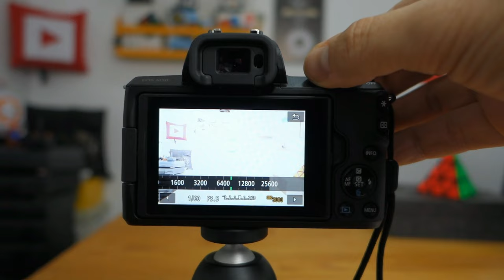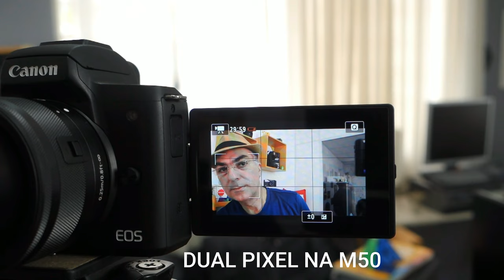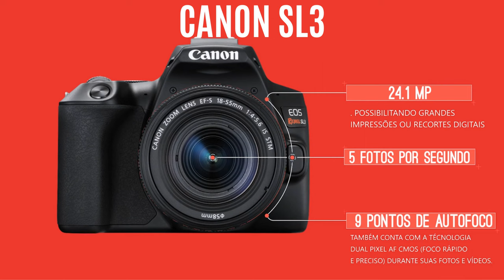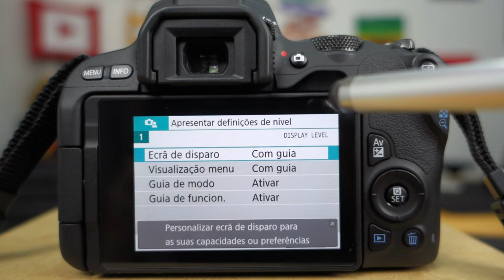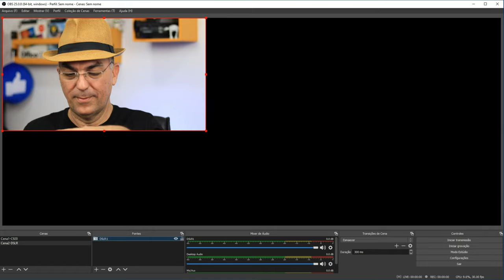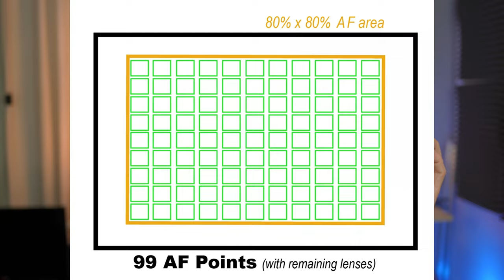Canon SL3 vs Canon M50: Descubra a MELHOR câmera para você! COMPARATIVO Completo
Qual Melhor câmera para escolher e comprar, quando se está iniciando na fotografia ou no mundo dos vídeos? Neste comparativo SUPER COMPLETO entre a Canon SL3 vs a Canon M50 vc saberá de tudo.
Quando colocamos a Canon Sl3 e a Canon M50 lado a lado, sempre surge aquela "dúvida cruel": qual delas é a melhor para se ter ou para se comprar, já que a SL3 e a M50 são câmeras muito, mas muuuito parecidas, em termos de especificações técnicas, mas que, no fundo, se diferenciam um pouco pelo fato de a Canon EOS SL3 ser uma câmera DSLR e a outra, a Canon M50, por ser uma câmera Mirrorless.
Portanto, decidir entre a Canon M50 ou Canon SL3 não é uma tarefa fácil.
Mas neste vídeo, comparando Canon SL3 vc Canon M50, eu vou te ajudar a saber qual câmera comprar.
Fique ligado até o final e lembre-se de deixar o seu like.
Gde abc

⏱ O QUE VOCÊ VAI VER NESTE VÍDEO:
00:00 Intro
01:00 Pontos em Comum SL3 vs M50
07:53 Vantagens da SL3
10:42 Vantagens da M50
13:20 Pontos Fracos de Ambas
14:19 Pra quem é a M50
14:54 Pra quem é a SL3
15:45 Saber Mais da SL3 e M50

▶ Canon SL3
▶ Canon 250D (é a mesma que a SL3)
▶ Canon M50 (mark II)
▶ Canon M50 MII (link 2)

Excelente Câmera para Começar - (CANON EOS SL3)

Câmera Portátil Excelente para Vlogs (G7x Mark II)

Outra Excelente câmera para Vlogs (Sony ZV-1)

Lente Que Usei
Gravador Digital
LED para Luz de Contorno ("hair light")
Luz RGB Bluetooth (Luminária)
Luz Complementar (Interior do Vaso)

Atribuições de Imagens:
Alguns Cortes da Canon SL3 : Canal Canon Brasil
Cortes do Vídeo: "A Movie For US" - by @daniyarsabirzyanov7653